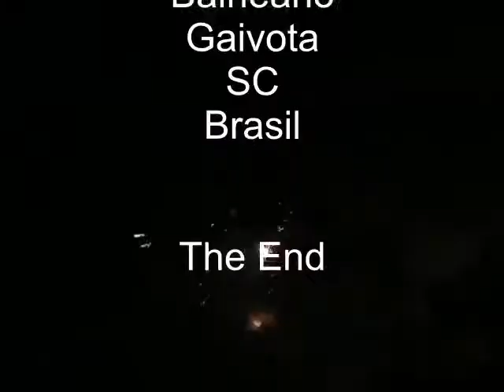Fogos de Artifício Balneário Gaivota 2014